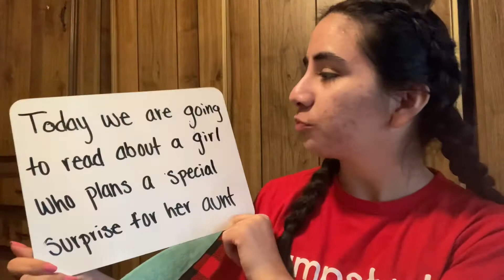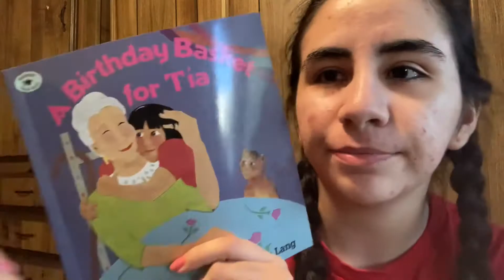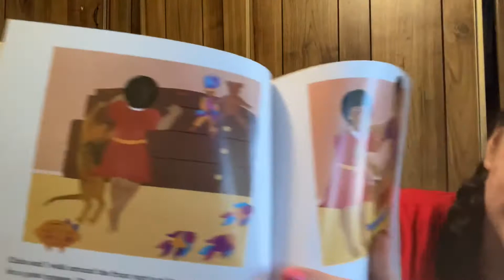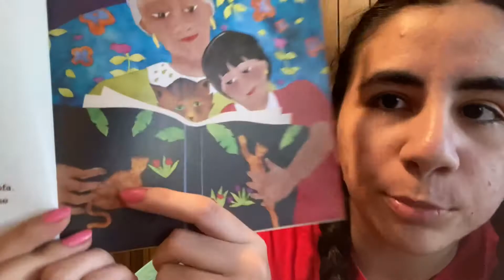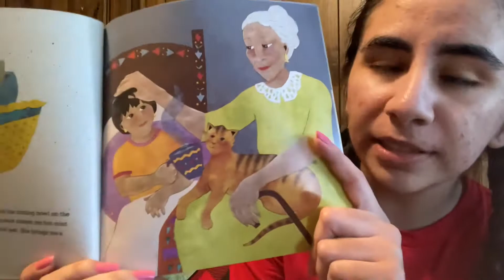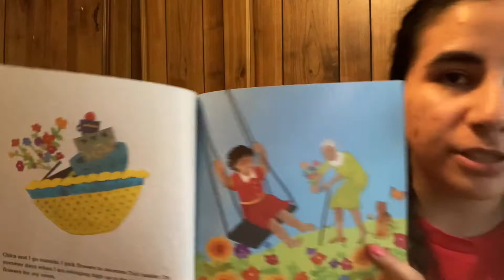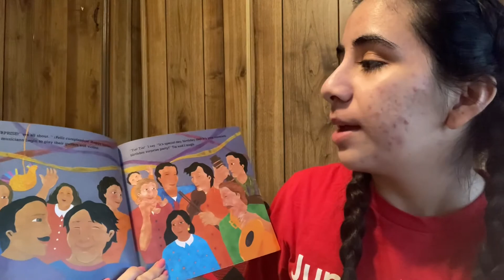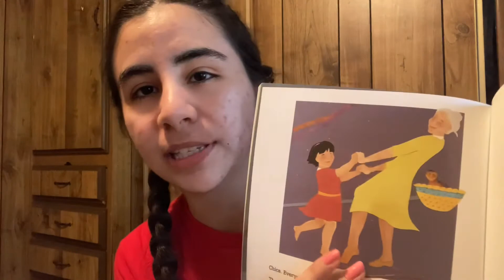Session 3 Reading: A Birthday Basket for Tia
In this video teacher Jackie is reading the book for this week: A Birthday Basket for Tia, by Pat Mora.